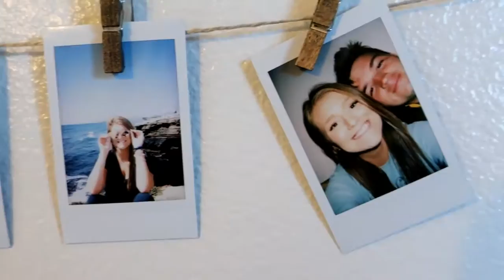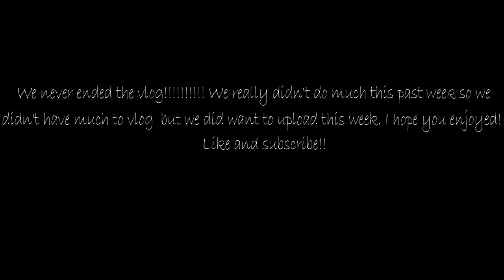VLOG #4 | DONUT ICE CREAM?!!!!!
Our vlogs will show you our day to day lives and our travels. We are a young married couple who love traveling, adventures, and sports. Follow our journey through our accomplishments and struggles.

Jordan- @Queenofbuffalo
Tyler- @Kingofbuffalo

Jordan- @jleigh_wilson
Tyler- @Kingofbuffalo